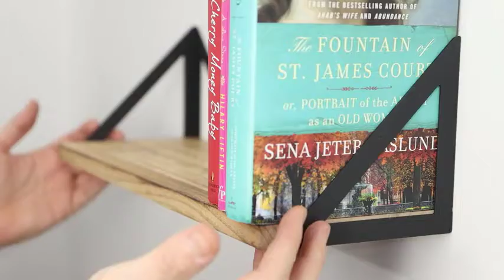Top best Floating Bookshelf & Installation review.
The floating bookshelf help, if you've moved into a small apartment and want to reduce the clutter in your room, consider buying a floating shelf. These floating shelves are available in sets of 24 to provide sufficient storage space for your items. Vases, photos, records, books, works of art, cosmetics, spices, home accessories or other decorative items. The installation of the shelves is easy with an instruction manual and mounting accessories, including screws and wall plugs. You can install these shelves up or down to suit your style. Shelves are also available in an attractive design to complement your bathroom, kitchen, living room and office furniture. Check out our guide 2021 to our top 10 floating shelves to identify your ideal accessory.

You can continue to drill the wall and secure it with screws or apply non-marking glue to a smooth wall surface. This means that the space in the wall becomes a storage space to store and organize your essentials to keep them within easy reach. This shelf comes in an attractive design to complement your home decor. So you can install the Self anywhere in your home, be it in the bathroom, in the kitchen, in the bedroom, or on the countertop. Is a versatile showcase on the shelf for quick organization .So you can easily organize and find your photos, records, books, and works of art, cosmetics.

Wallniture floating wall shelves come in a set of 4 shelves and can be installed in minutes using fastening screws, dowels and an instruction manual. These shelves are decorative and suitable for your living room, kitchen, bathroom or bedroom, so metal brackets are durable. This shelf's and bookcase contain your essentials, save space and reduce clutter in your small space. You can use the shelves as towel racks, for spices, as a shelf for kids and adults, or as a shelf for CDs and DVDs to make sure your items are neat and close at hand.

The floating shelf Umbra 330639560 uses empty wall space and is therefore suitable for small rooms. The shelf is equipped with fasteners for quick installation. This bookcase is made of durable metal and can change the way you store and display books. Floating in the air. Simply snap the back cover onto the jaws and load the book up to 15 pounds until the metal is no longer visible.

SRIWATANA floating shelves have a stable paulownia wood construction with a burned surface and are therefore durable. Burning compliments your bathroom, home office, or bedroom decor. This shelf comes in a set of three to provide enough space for storage. This is a great way to store your books, vases, family photos, spices and glasses, or other decorative items, thus reducing the clutter in your room. These shelves are simply installed side up or side down for endless organization and presentation options.

Floating wall shelves are a stylish solution for decorating bathrooms, living rooms, kitchens and bedrooms. The kit is a set of three, connected to the brackets in each room by mounting screws, wall plugs and instruction manuals. You can install the bracket up or down according to your style. The shelf is made of durable powder-coated paulownia wood, so it is durable. Due to this sturdy structure, the shelf can hold a large number of collectibles. Plants, soft toys, CDs, DVDs, books, movies, spices, towels and other decorations. Shelves can organize your belongings and reduce clutter in the room.